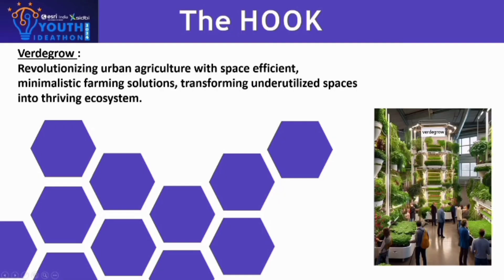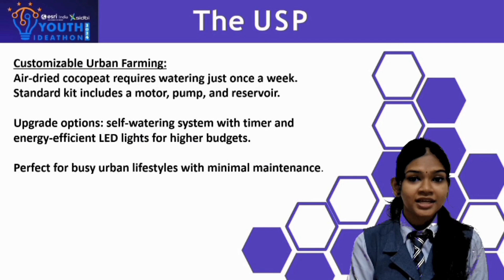UID - 2F23732 | Youth Ideathon 2024 | TOP 500 | Team - Team VerdeGrow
Youth Ideathon 2024 | Students - Anagha C Jayesh | Anulakshmi O S | Avany Deepak | Gautamkrishna Jilesh | S Anandakrishnan | Senior (9 - 12 Grade) | CKMNSS SENIOR SECONDARY SCHOOL CHALAKUDY | Team- Team VerdeGrow

VerdeGrow : Where Growth Meets Green

"Introducing VerdeGrow - Smart Home Gardening!

Grow fresh, chemical-free produce with minimal effort. Take control of your food security and cultivate a healthier future.

Learn more about VerdeGrow and start growing your way to a healthier tomorrow!"